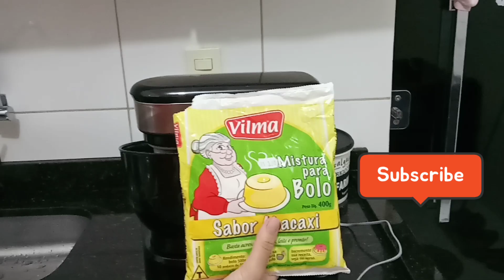Como fazer Bolo de massa pronta vilma com ameixa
Bolo de massa pronta vilma apresenta sabor e estilo caseiro incomparável. Bolo sempre fofinho e gostoso com economia e praticidade. Basta acrescentar ovos, leite…e pronto!
No vídeo ensina como fazer bolo de massa pronta, incrementei ameixa secas. Ficou uma delícia!!!

Para quem não me conhece meu nome é Juvenal Santos, minha esposa é Cláudia, gostamos de mostrar nosso dia a dia. Abordamos diversos conteúdos de muita utilidade, ensinamos a vocês de tudo um pouco do que fazemos, desde Vlog e plantações de legumes, verduras e frutas. Nos seguem aqui para conhecermos melhor sei que vocês não vão se arrepender.

MODO DE PREPARO  DO BOLO
Ingredientes complementares:
2 ovos e 3/4 de xícara (chá) de leite (150 ml) se desejar coloque pedaços de frutas na massa, coloquei um pouquinho de ameixa secas sem caroço.
1- Pré-aqueça o forno a temperatura média (180ºC) por 10 minutos. Se não tiver uma panela para fazer na boca do fogão.
2- Despeje o conteúdo do pacote de Bolo vilma na tigela da batedeira e acrescente 2 ovos e 3/4 de xícaras (chá) de leite (150 ml)                                                                                                                                                                           3- Ligue a batedeira na velocidade alta até obter uma massa lisa (cerca de 5 minutos). Se for bater à mão, aumente o tempo para 7 minutos. Em seguida coloque a   fruta cortadinhas na massa se preferir. É opcional.                                                                                                                                                                                                               4- Despeje a massa em fôrma untada e enfarinhada e leve ao forno.                                                                                                                              5- Leve ao forno pré-aquecido e asse por 30 a 45 minutos, conforme a fôrma escolhida. Não abra o forno antes de 30 minutos de assamento.                                                                                                                                                                                                                    6- Para certificar-se de que o bolo esta assado, introduza um palito em seu interior; se ele sair seco, sem massa aderida, é porque o bolo está assado;                                                                                                                                                                                      7- Retire do forno e deixe esfriar para desenformar.

✔️Comente❤
✔️Compartilhe ❤